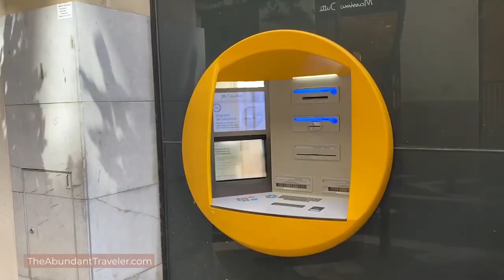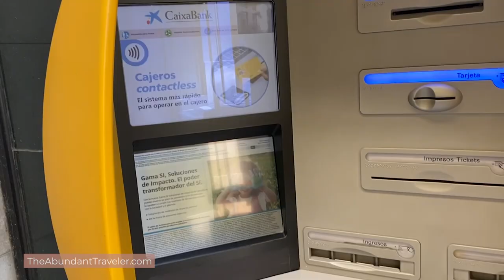Staying Safe While You Travel Solo | Tips for a Solo Female Traveling to Spain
Kim the Abundant traveler shares her tips on staying safe while you travel solo, specifically tips for a solo female traveling to Spain.

Today I’m going over a question I get asked a lot, is it safe to travel to Spain alone? I’ve got you covered with tons of Spain safety tips for solo travelers, keeping your belongings safe in Spain, the importance of setting up an itinerary and more.

So, is Spain safe for travelers? I say yes, I travel to Spain several times a year and do so as a solo female traveler. So long as you follow some simple solo travel safety tips, your trip to Spain will be very safe.

Join the Tribe to receive exclusive travel tips, ideas, discounts, inspiration, and every new video I publish:

If you’d like to share your own travel experiences or have a question, leave them down in the comments section and I will do my best to answer you.

Note: This video is not sponsored and all my reviews and opinions are based on my own experience with the products which may not be the same for everyone. If you choose to use them, thank you for your support :)